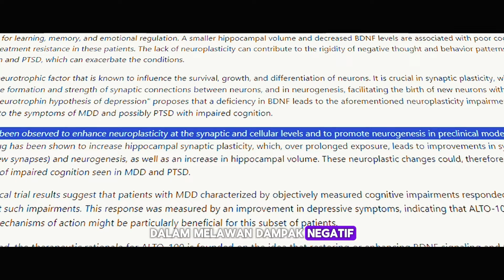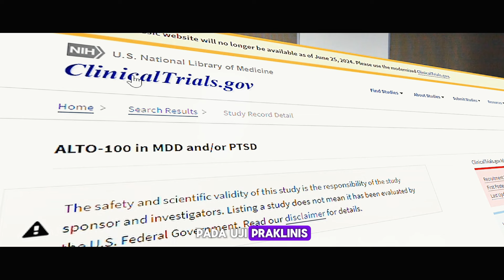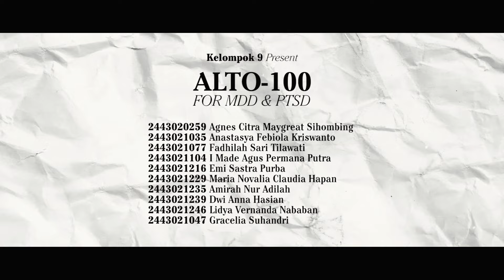Obat Depresi (MDD) dan PTSD Baru: ALTO-100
Tugas MK Farmakoterapi 3 Semester Genap 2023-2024